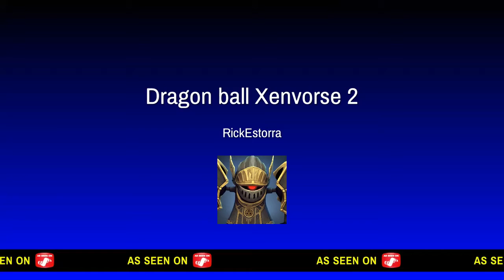Dragon ball Xenvorse 2 Expert Mission Tutorial 1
So i don't know about Expert mission first Time play Expert mission Tutorial if yall know Expert mission let me know (leave comments Drop Like ) Stay Tuned Next Expert mission tutorial 2